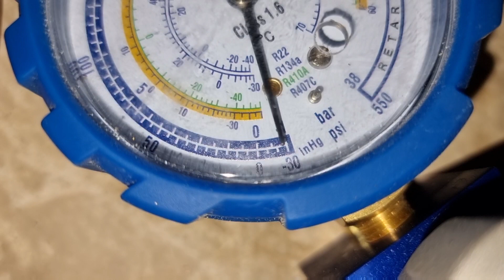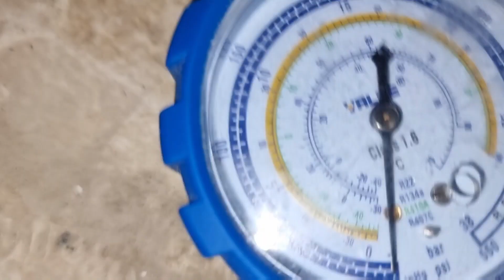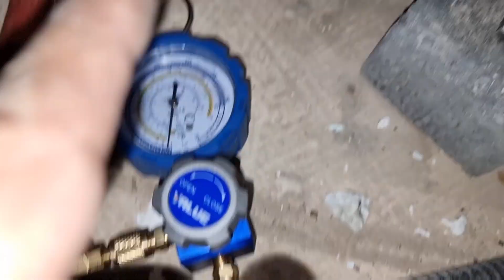بعد إتمام عملية الصيانة لوحدة التكييف......تعمل تفريغ (فاكيوم) ....ام ....تضغط هواء 🤔🧐